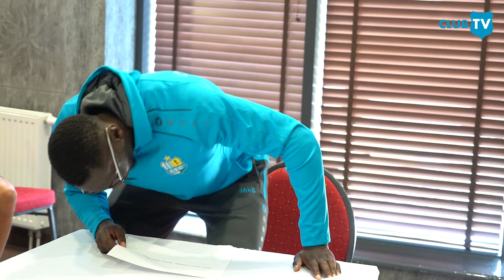Chemnitzer FC | Polnisch für Profis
Polnische Sprache, schwere Sprache - unsere Profis versuchen es trotzdem. Da hat es selbst Ioannis Karsanidis schwer, der mit einer polnischen Mutter und der Sprache aufgewachsen ist.